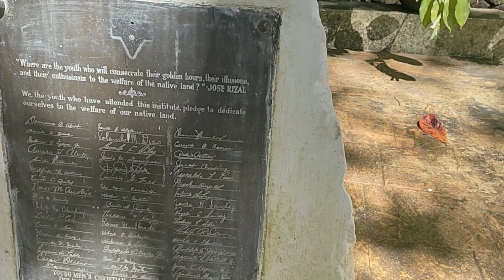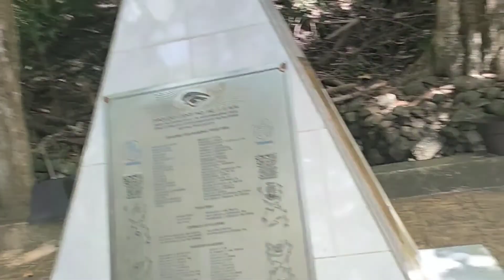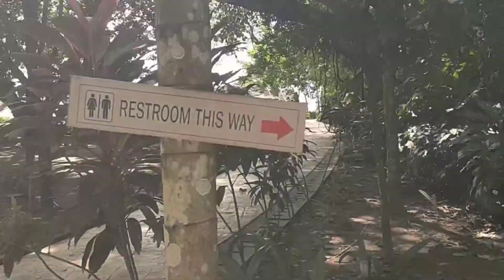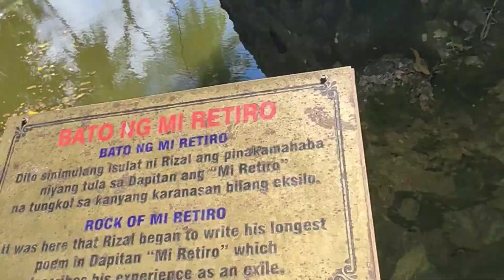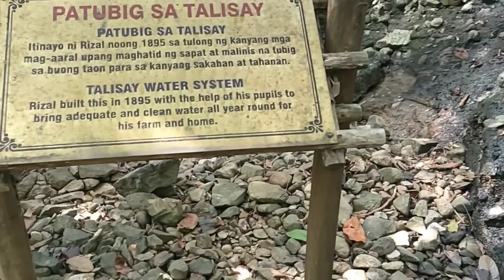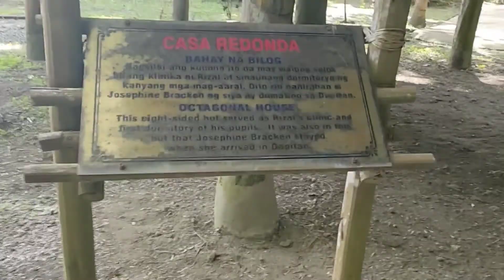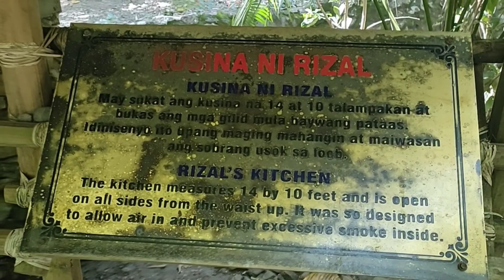Bahay ni Jose Rizal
This is the major historical landmark of Dapitan City. It refers to the more or less 16-hectare estate of Dr. Jose P. Rizal.It is a protected landscape and memorial to the Philippines' national hero located in the city of Dapitan on the island of Mindanao.